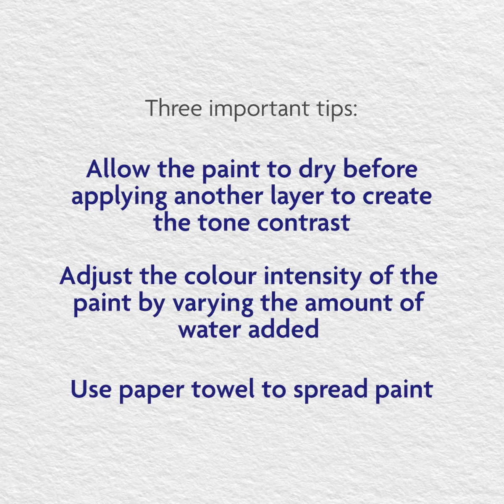UOB Art Explorer - Art At Home Session 8 (Graphic Art)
Brighten your day with your own graphic art painting.

In our latest "Art At Home" tutorial, learn how to create graphic art using liner pen and watercolour with Apiwat Banler, an artist and top winner of the 2018 UOB Painting of the Year (POY) (Thailand), Established Artist Category.

"Art At Home" is part of UOBArtExplorer, an online visual arts programme that helps you to learn and to explore the world of art through a comprehensive series of art tutorials, art therapy sessions, art storytelling and virtual exhibitions.